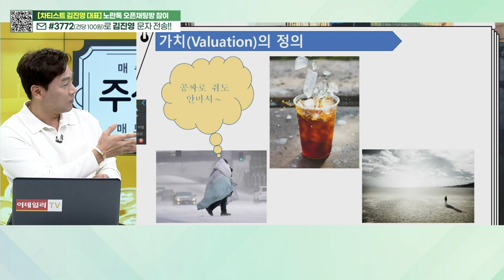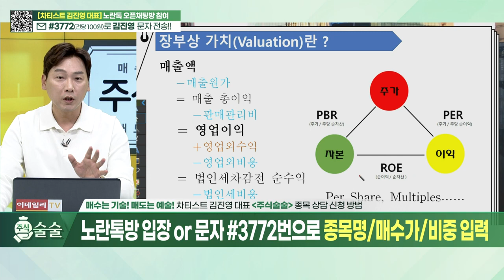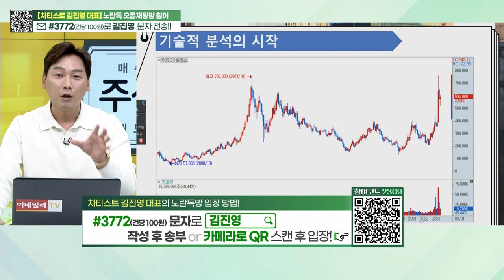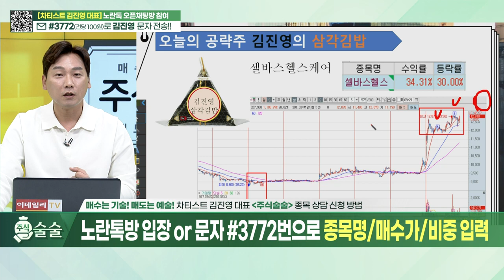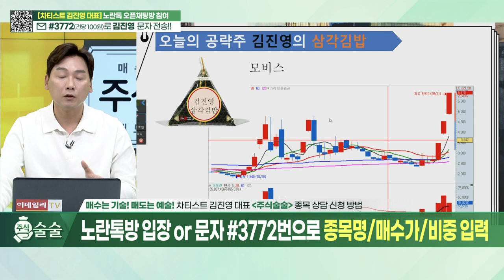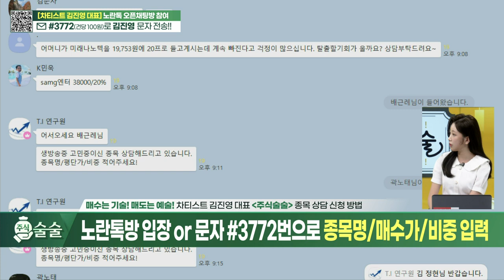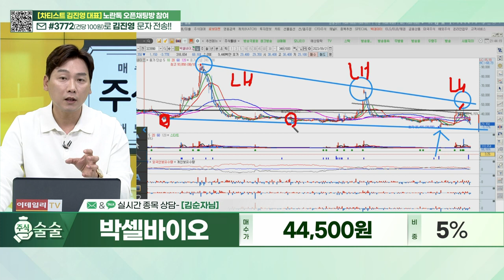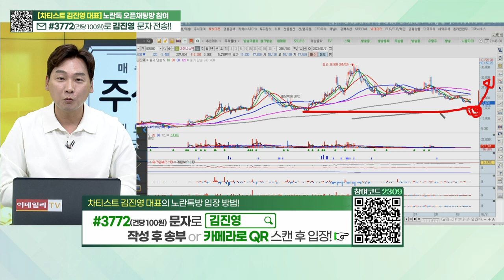주식술술 20230921